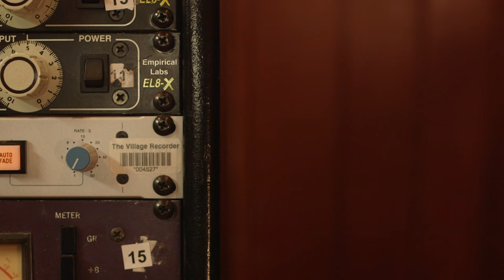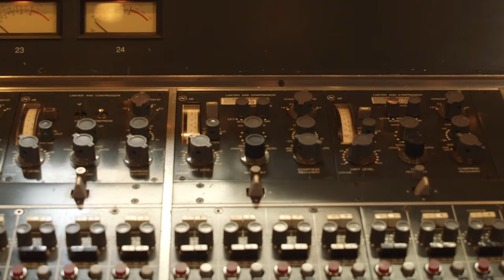Deconstructing a Mix #12 - Ed Cherney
"Deconstructing a Mix" series with Grammy award-winning producer and engineer Ed Cherney!
In this exclusive 2-hour video, Ed Cherney mixes the song 'Game on' by The Rides at the legendary The Village Recorder on a Neve 8048.

Become a member of an exclusive online community of Engineers and Producers, access an incredible array of exclusive services and discover the approaches and techniques of the world’s top music mixers and producers.
Since 2010, the Mix With The Masters Program has been consisting in a series of weeklong music production seminars held in the south of France and conducted by A-list producers. Each seminar offers an exchange of in-depth first-hand studio experience and knowledge that is unparalleled and not available anywhere else. The process of greatness fostering greatness has long been recognized, and is the reason why master classes are organized. The Mix With The Masters Program is part of this tradition.
You can now not only attend a weeklong MWTM seminar but also become a member to get an unlimited access to hundreds of videos, take advantage of unique online services such as Webinars, One-Day Seminars and much more ...